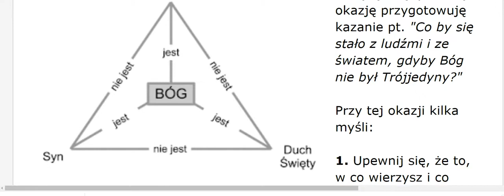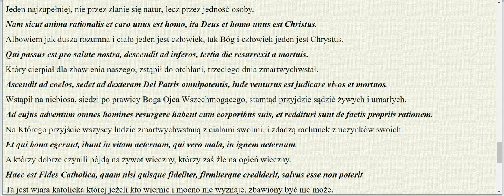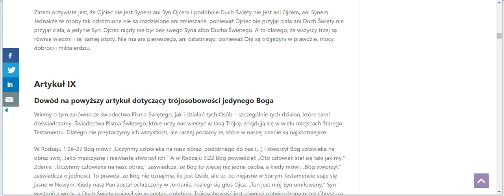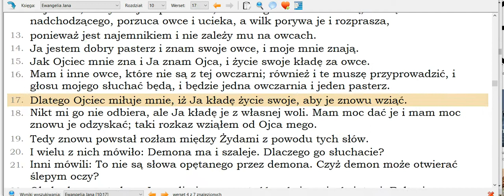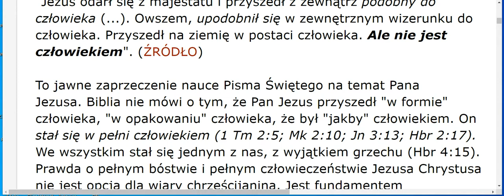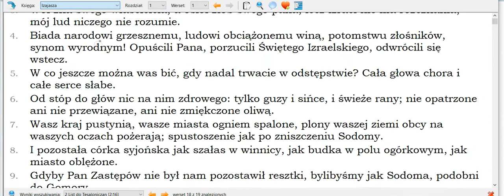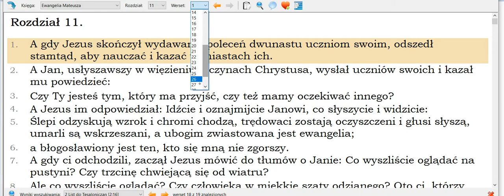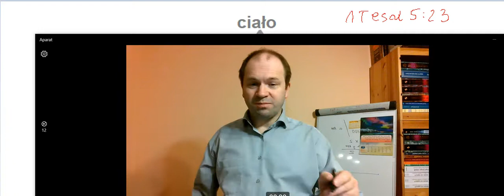Trójca Święta w Piśmie Świętym Jeden w Trzech Osobach zamieszanie nieTrynitarzy udających Trynitarzy